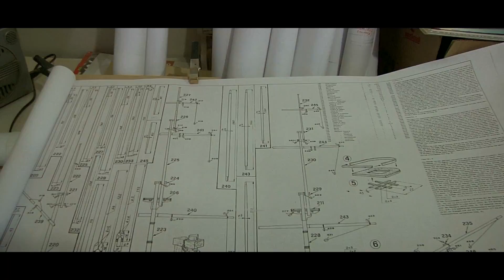María Rojas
Paciencia, rigurosidad y precisión son los pilares fundamentales a la hora de resumir el oficio que María Rojas ha venido desarrollando junto a su hermano hace algún tiempo. El modelismo naval o fabricación de barcos a escala es el particular emprendimiento con el cual esta vecina de nuestra comuna se gana el sustento diario. María reconoce que dedicarse al modelismo naval es un negocio muy particular, el cual tiene sus propios tiempos y exigencias. Por tal motivo, dice María, la fabricación de barcos a escala también tiene sus propios valores, los cuales van en directa proporción con el grado de dificultad y detalle que demandan los clientes a la hora de pedir una réplica de algún barco que les gusta. Es decir, a mayor grado de detalle de la pieza, mayor tiempo de fabricación de la misma y por ende mayor precio. Sin embargo, según María, hay clientes que no consideran el precio de su trabajo, sino que más bien valoran el grado de detalles de la réplica, las velas, los cañones, el timón, etc y por eso están dispuestos a dar lo que sea, por tener uno de sus pequeños barcos en sus casas. Como todo emprendimiento, el negocio de María ha tenido momentos buenos y malos. Frente a estos últimos María señala a modo de consejo: “Lo más importante siempre es perseverar, como se dice vulgarmente, hay que darle para adelante, nomás”.

MARÍA ROJAS TRUJILLO
BARCOS DE MADERA A ESCALA
99241650

Cámara, edición y montaje: Lukas Osses Codelia
Voz en Off: Alejandro Rojas